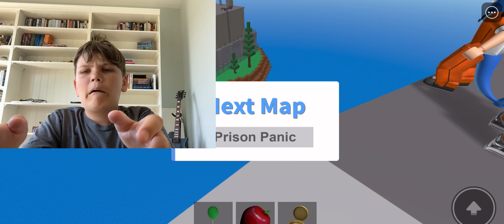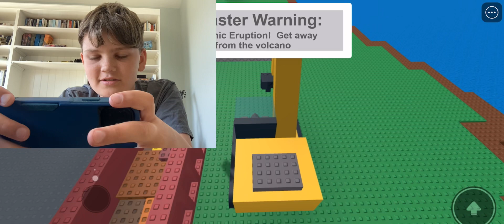ROBLOX NATURAL DISASTER SURVIVAL!!!